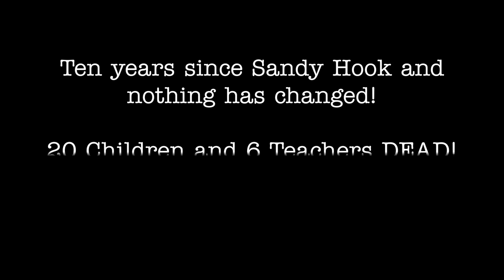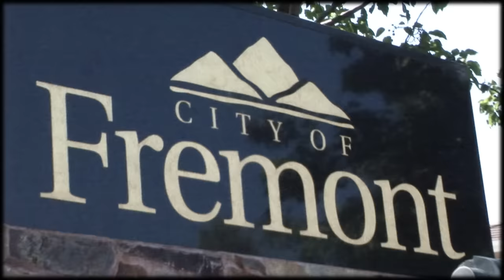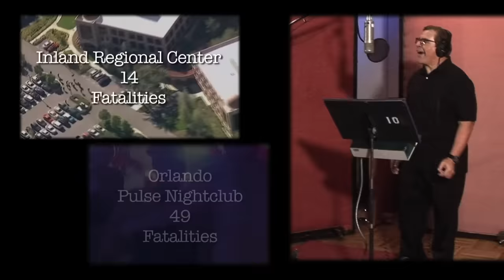A Song for Peace - Sandy Hook - George Michael Avila and Marco Marinangeli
Remembering the Sandy Hook tragedy, supporting Sandy Hook Promise.
We must never forget.  A gift from the students and citizens of Fremont, CA.

My name is George Michael Avila, with the assistance of principal Teresa Bonaccorsi of Durham Elementary, her students, and many members of our Fremont, California community.  We created a project to remember the children of Sandy Hook Elementary School and the horrific tragedy that occurred to them on December 14, 2012.

A Song for Peace was not a planned project but arose from a phone call with my dear, now-deceased mother that morning.  I will never forget that phone call as my mother, crying profusely, said, "now they're killing the children." This is how I was introduced to the Sandy Hook killings.

Grammy-nominated composer Mr. Marco Marinangeli wrote the music, helped Josh Grobin with Italian, and has worked with other top recording artists, including Palacio Domingo.                       Mr. Marinangeli allowed me to adapt his music of an Italian song (L'ultima Notte) to this rendition and has waived his rights for this project.  I'm not a songwriter, nor do I read or write music.  Yet, the lyrics came to me while driving from Bakersfield to Tracy, California, listening to Marco's music, and thinking of my mother and the children of Sandy Hook.

We are launching the "Song for Peace" music video on November 29, 2022, as a gift to the families of Sandy Hook, Uvalde, and all others who have had someone lost to this senseless madness from all of us.  Should views on social media raise any funds, ALL proceeds will be presented to Sandy Hook Promise in the name of all of us who will not let this be forgotten.
Thank you for being so helpful with "A Song for Peace."

SPECIAL THANKS:

                                MARCO MARINANGELI - Musical Composer
                                TERESA BONACCORSI - Durham Elementary
                                C.J.CAMMACK - Fremont School Dist.
                                TOM HARTMAN - Music Production
                                JEFFERY WOOD - Fantasy Studios
                                ALBERTO HERNANDEZ - Recording Engineer
                                JUSTIN PERAZZA - Video Editing
                                MASON STONE - Video Editing
                                MARK BARDEN - Co-Founder Sandy Hook Promise
                                NICOLE HOCKLEY - Co-Founder Sandy Hook Promise

Respectfully,
George Michael Avila